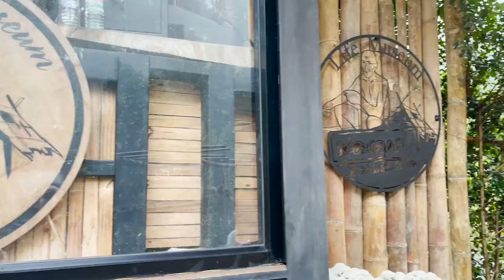French Bulldog Camping Adventure at The Border of Thailand and Myanmar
Hello everyone!
Welcome to “Life  Museum coffee shop”🏡☕️🍰⛅️🌲
1400m. above sea level in Chiang Rai Thailand located at the border of Thailand and Myanmar
Where you can enjoy great coffee and  an amazing view.
As well camp at the top of the mountain. Follow Zoe on her adventure.

My name is Zoe…

Zoe the French Bulldog.

I moved to Thailand with my emotional support humans.

Where you will see my cutest moments...

So you won't miss any of my videos.

It's totally voluntary, and I still love you if you choose not to 😊❤️